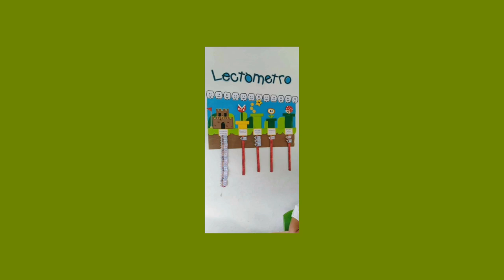ideas para decorar el salon de clases con mario bross